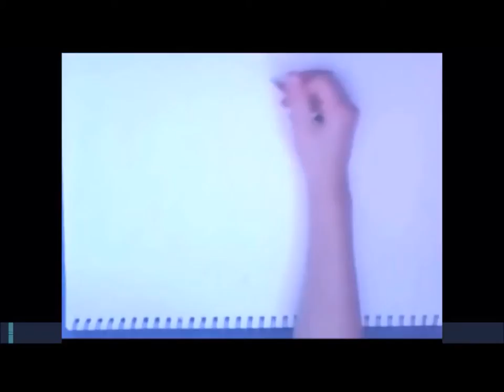labrador drawing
Hello every one! :-) THIS IS MY FIRST VIDEO I HOPE YOU LIKE IT. I hope you like the drawing I spelt Labrador wrong sorry! Also sorry for the bad quality video ,I know that it is hard to see.